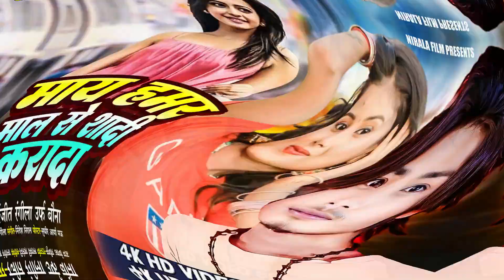VIDEO - Ranjit Rangila ka Sad Song | माल से शादी करा द माई | रंजीत रंगीला उर्फ़ बौना New Hit song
कम बजट में फुल एचडी क़्वालिटी का वीडियो बनवाये और निषाद फिल्म्स जैसे बड़ी कंपनियों के माध्यम से अपना गाना रिलीज करवाए बिलकुल फ्री अगर आप भी सिंगर बनना चाहते हैं और कोई प्लेटफार्म नहीं मिल रहा है तो सम्पर्क करिये और अपने सपनो को पूरा करिये अपना खुद का यूट्यूब चैनेल बनवाये और बढ़िया इनकम  इनकम भी कमाए

► Album :-Roje Roje Tana Ho
► Song :-  Roje Roje Tana Ho
► Singer :- Ranjit rangila Urf Bauna
► Lyrics :- Ranjit rangila Urf Bauna
►Suport :- Garima Studio
► Video Director :-Nitesh Nirala
► Producer :-  Garima Films Production
► Orgnizer :- Garima Studio Mumbai Boisar
► Digital Manage :- Sargam Digital Team
► Label / Company :- Nirala Films Bhojpuri

.Warning.

►Conceptualize :- Garima Recording Studio
►Singer :-
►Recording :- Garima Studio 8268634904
►Company/Label :-  Garima Recording Studio
►Special Thanks :- Parent's For Trade Inquiry
►Copyright :- Garima Recording Studio :- 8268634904

गरिमा रिकॉर्डिंग स्टूडियो बोइसर वेस्ट
गणेश नगर कलर सिटी रूम नंबर 302 बिल्डिंग नंबर 34

गरिमा रिकॉर्डिंग स्टूडियो 2  वापी दादरा सिलवासा दमन गुजरात --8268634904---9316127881

अगर आपके आवाज में है जान तो
गरिमा फिल्म्स बनाएगी आपकी पहचान

संगीत दुनिया को बदल सकता है , Garima Recording Studio भोजपुरी का म्यूजिक लेबल , जो अपने संगीत के माध्यम से दुनिया को एक साथ लाने में विश्वास रखता है , भोजपुरी के सुपरस्टार सिंगर का गाना सुनने के लिए चैनल को सब्सक्राइब करे , अगर आप अपना गाना हमारे चैनल से रिलीज़ कराना चाहते है तो हमें सम्पर्क करे

गरिमा रिकॉर्डिंग स्टूडियो बोईसर मुंबई {1}
गरिमा रिकॉर्डिंग स्टूडियो वापी दादरा {2}
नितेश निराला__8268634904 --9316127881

1}.Nirala Films Bhojpuri  में अपना गाना रिलीज़ करने के लिए कॉल करें अगर कॉल नहीं लगता है तो whatsApp  करे .
2} .गाना फ्रेश होना चाहिए किसी कंपनी के ट्रैक पे नहीं होना चाहिए .
5}रिकॉर्डिंग ,शूटिंग ,एडिटिंग, डबिंग ,बैनर पोस्टर ग्राफिक्स डिजाइनिंग ,के लिए सम्पर्क करे
Nirala Films Bhojpuri